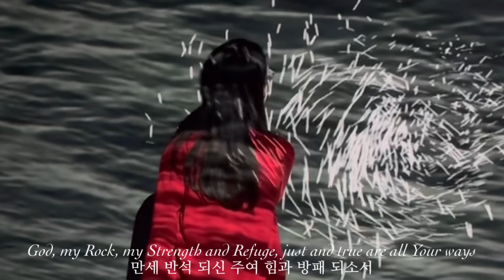주님께 찬양과 감사를 드리며 It is good to sing your praises / 프랑스 파리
주님께 찬양과 감사를 드리며
It is good to sing your praises

지휘 박영민
오르간 김신영
오케스트라 편곡 김영아
충현교회 임마누엘 찬양대 및 오케스트라

시편 92:8
여호와여 주는 영원토록 지존하시니이다

Psalm 92:8
But you, LORD, are forever exalted.

Psalter 92:9
Aber du, HERR, bist der Höchste und bleibest ewiglich